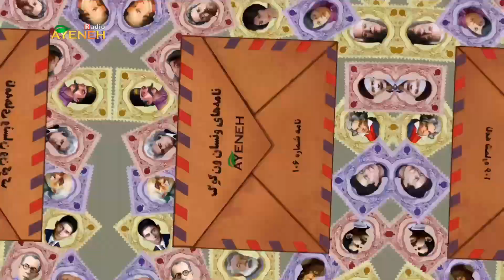نامه ها - نامه های ونسان ون گوگ ، نامه ۱۰۱ تا ۱۰۸ - جمعه ۱۲ ژانویه ۲۰۲۴ - بنیاد آینه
نامه ها - نامه های ونسان ون گوگ ، نامه شماره ۱۰۱ تا ۱۰۸ - جمعه ۱۲ ژانویه ۲۰۲۴ ساعت ۹:۳۰ صبح به وقت لس آنجلس - بنیاد آینه